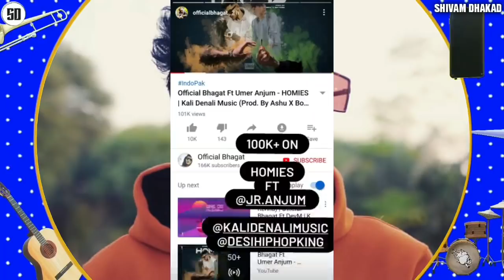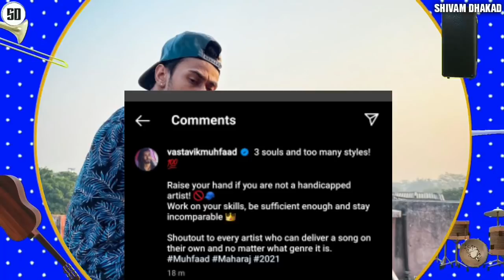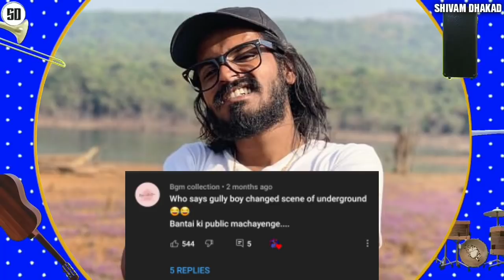Emiway On Gully boy Comment | Honey Singh x Tony kakkar | Muhfaad Again diss for Raftaar or KR$NA ?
News Credit -

Aditya_9273